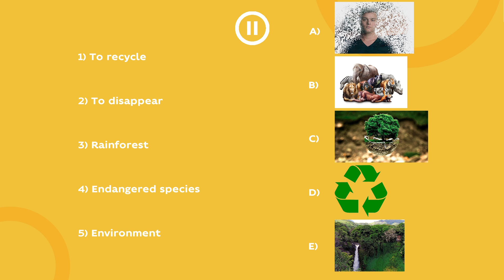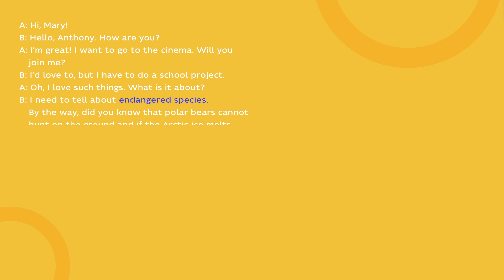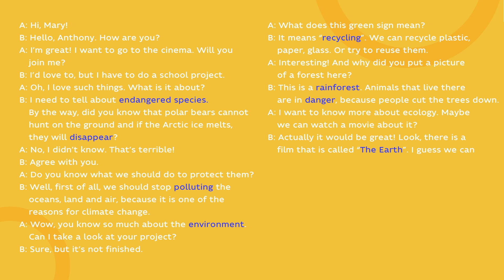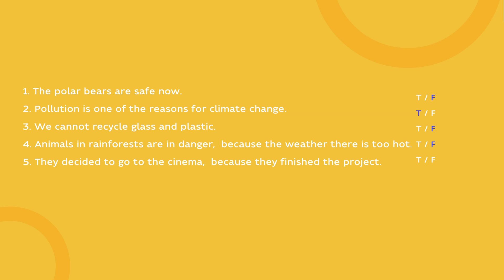9 клас. Англійська мова. Nature in danger. Endangered species of animals